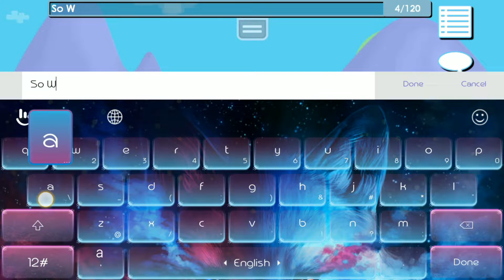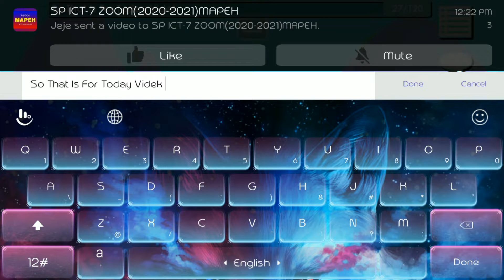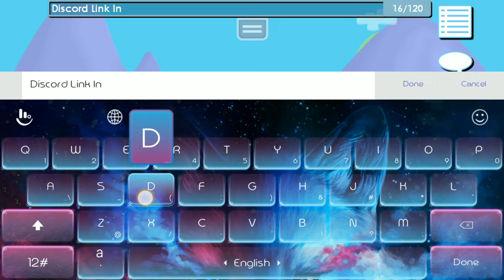Growtopia Private Server| OdinTopia | Good Server 100%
''How to play Private Server on Android devices!''

2) Download and install hosts, below...
3) Open Virtual Hosts
4) Press select host file and find hosts file that u downloaded, it should be in downloads. Its name is just "hosts".
5) Go to Growtopia and connect!
If you have any questions feel free to message Server Creators!